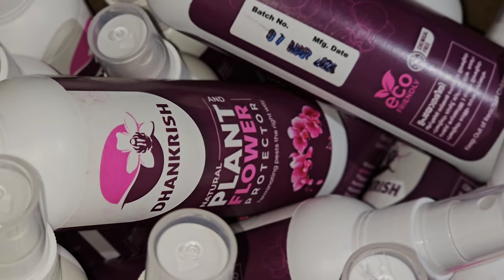ഓർക്കിഡ് പൂക്കൾ കൊഴിയുന്നുണ്ടോ...?ഇതുടെ ഒന്നു നോക്കു/Safe and Efficient Pest Control to plants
Best Pesticide online sales
DHANKRISH NATURAL PLANT FLOWER
PROTECTOR terminating pests the right way

best pesticide for garden plants

best pesticide for thrips and mites

best pesticide company in india

best pesticide for cockroach

best pesticide for chilli crop

best pesticide for bed bugs

best pesticide for rose plant

best pesticide for pink bollworm

plants,pesticides ഇന്ത്യയിൽ എവിടെക്കും അയച്ചു

കൊടുക്കുന്നു

Best Pesticide

flower in plants